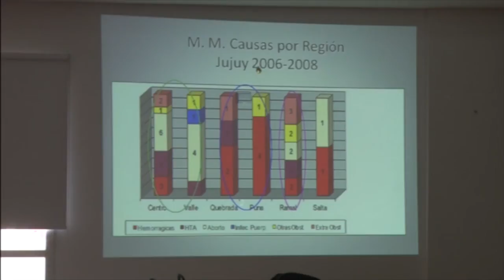NOTA DEL DIA 171213